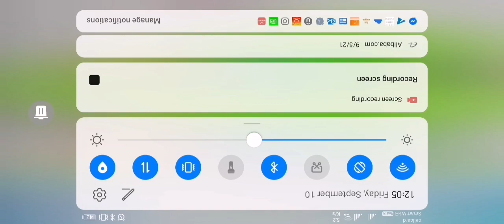abc memory game